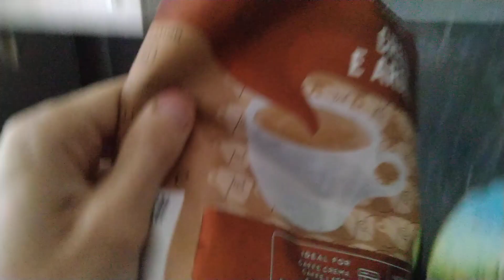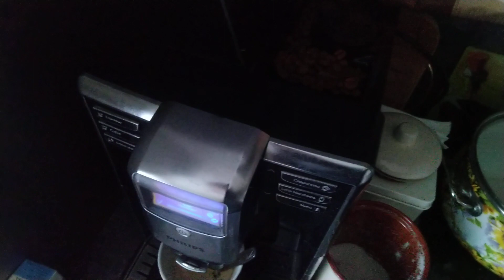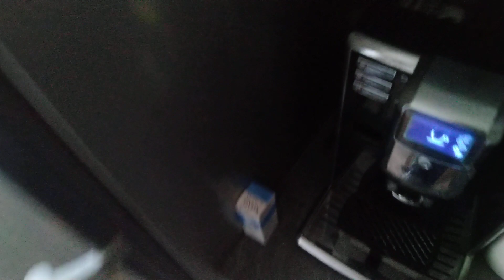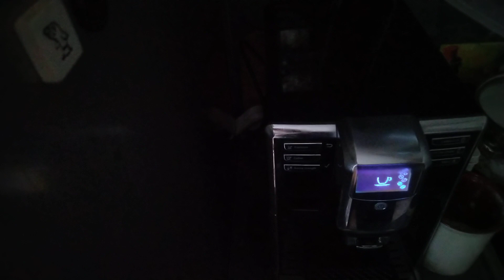Влог/VLOG/Варим кофе подбираю смартфон/Качество картинки Ютуб урезает сильно/ZenFone 10/GoPro hero12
Что взять из смартфона

 ZenFone 10 либо Asus Rog Phone 7?

GoPro hero 11 или GoPro hero 12?